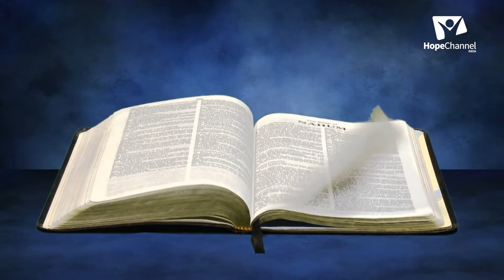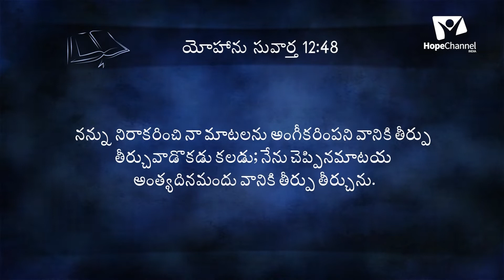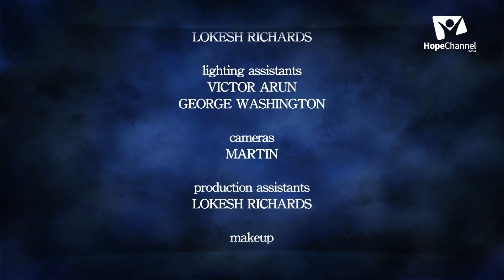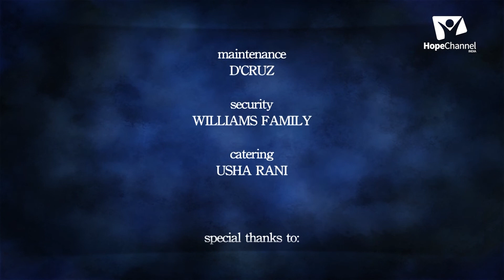04 Spiritual Awakening for the End-Time People | The Judgement | Vara Prasad Peyyila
Spiritual awakening is not a goal, it is an invitation to trust and embrace yourself exactly as you are, in all your glorious imperfections.

Series: Spiritual Awakening for the End-Time People

Speaker: Pr. Vara Prasad Peyyila

Language: Telugu